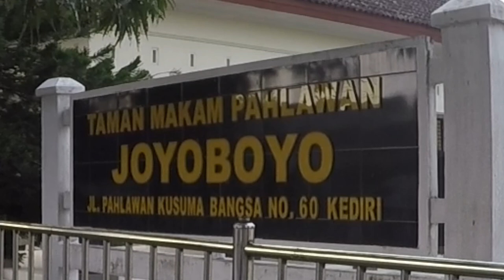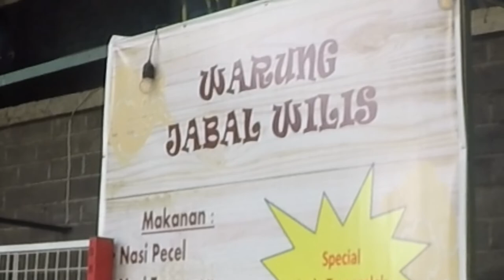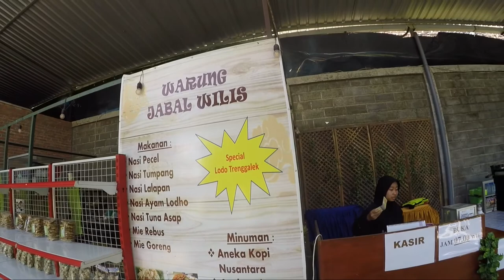GOWES LEBAK TUMPANG KEDIRI || TANJAKAN SYAHDU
Salam 2 pedal..
gowes lebak tumpang Selomangleng
Rute gowes yang asyik banget terletak dikawasan wisata gunung Klotok Kota Kediri jalur bersepeda datar, tanjakan dan turunan dengan pemandang gunung dan udara segar, sangat bagus buat gowes.. salam sehat